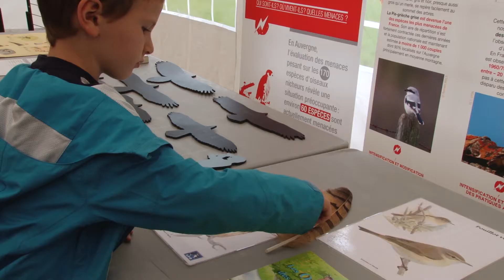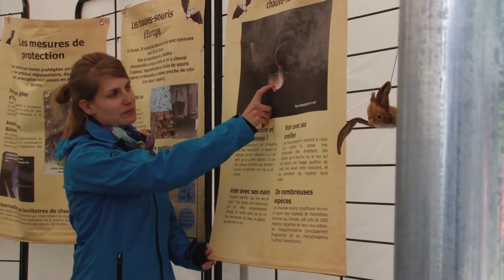La Nature en Fête !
Au cœur des espaces naturels sensibles , vivez des moments riches de découvertes et de partage.